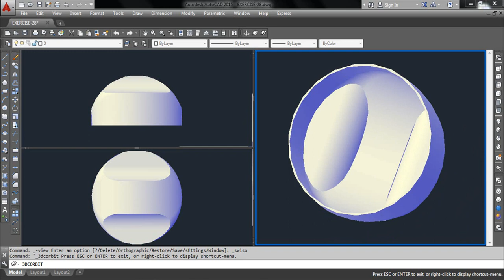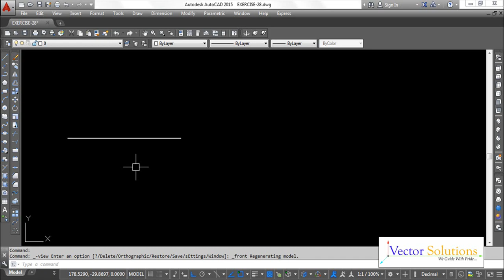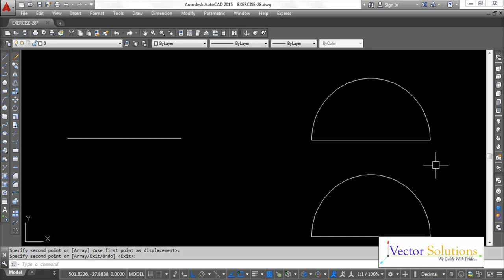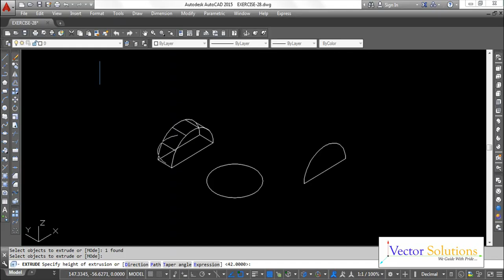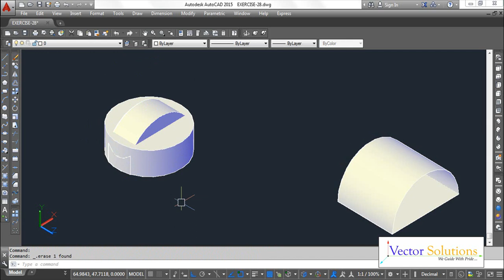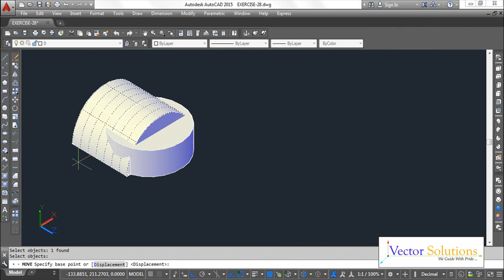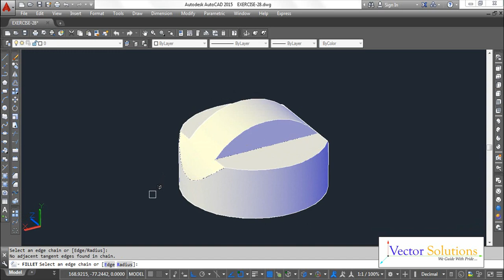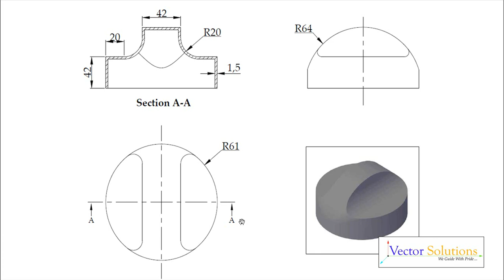AutoCAD 3D Model - Detailed Explanation